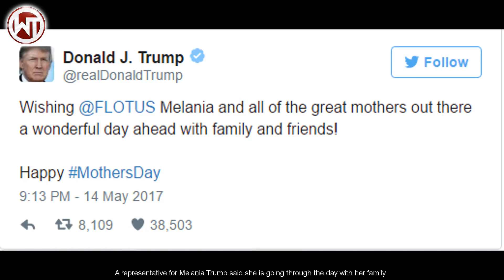Trump wishes Melania a 'wonderful' Mother's Day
President Trump wished first woman Melania Trump a "magnificent" Mother's Day on Sunday.The president spent Sunday morning at Trump National Golf Club in Sterling, Va.

A representative for Melania Trump said she is going through the day with her family.

Melania Trump has part her time since her better half's introduction between New York City and Washington, D.C.

She wants to move to the White House full time once their child Barron completes his school year.